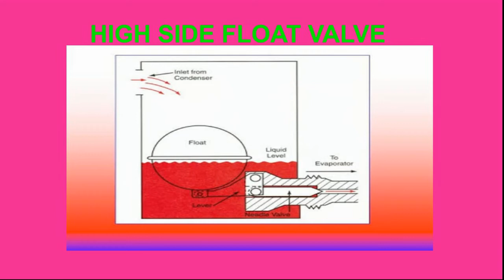HIGH SIDE FLOAT VALVE MRAC INSTRUCTOR LIJO STANLY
Balanagar ITI online class MRAC